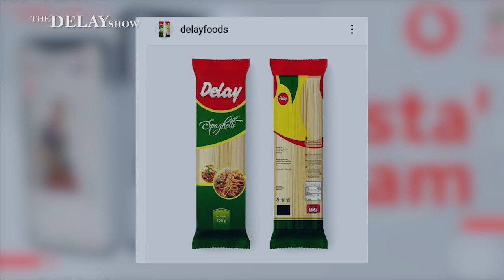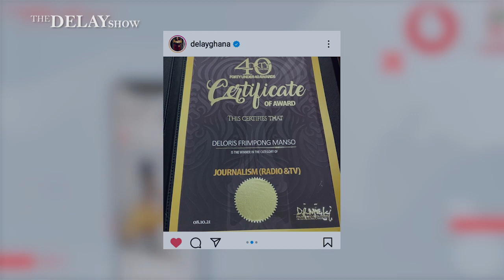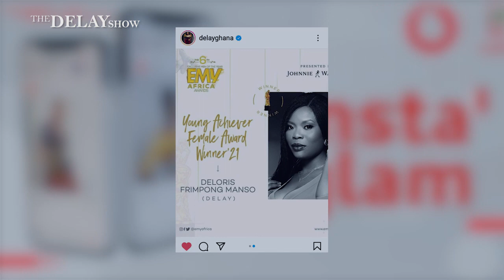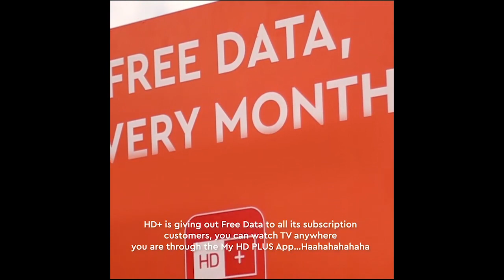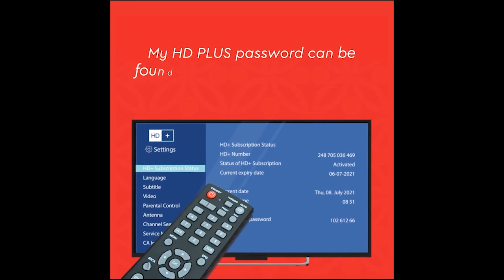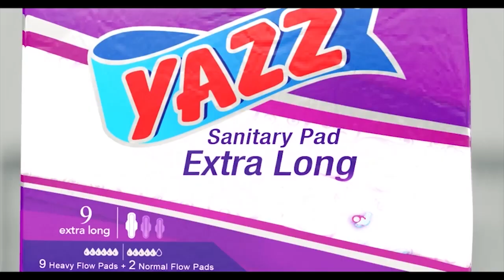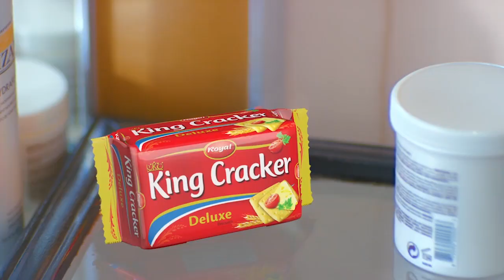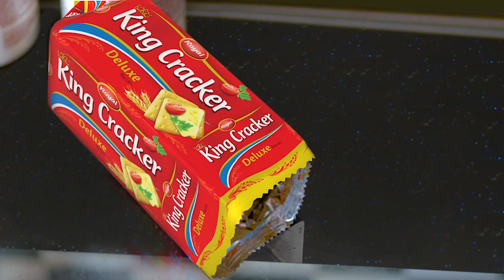DELAY INTERVIEWS OBOY SIKI